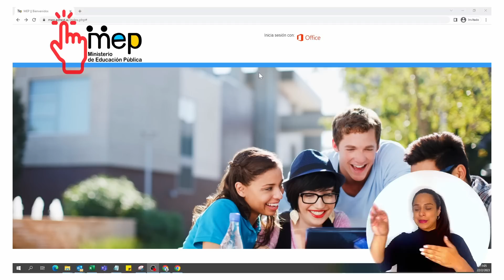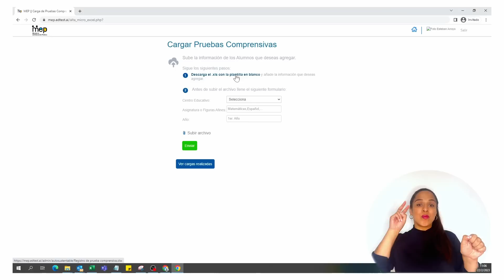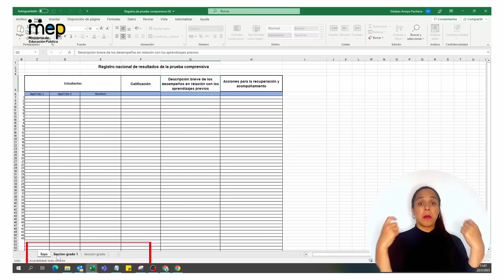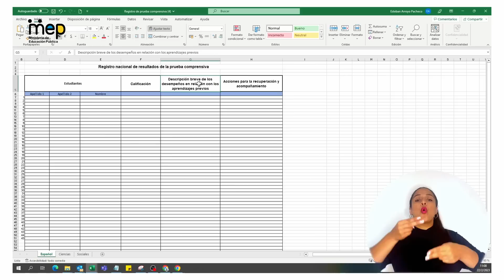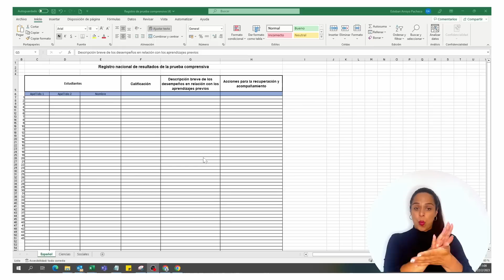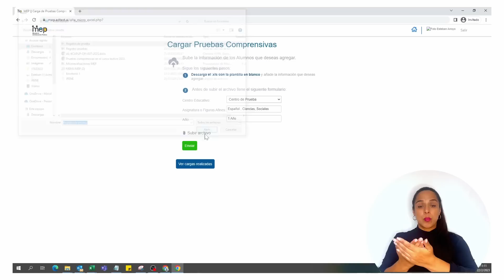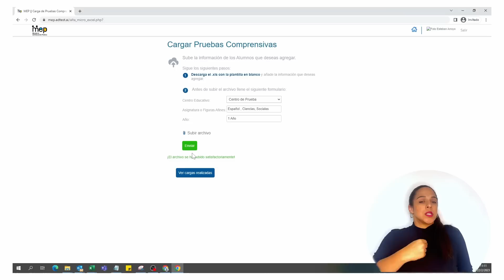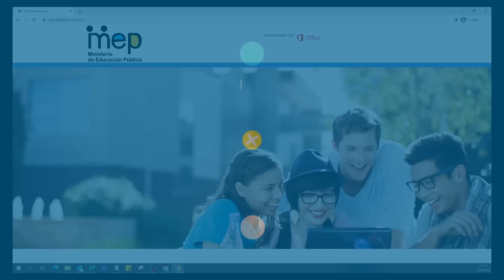Tutorial de carga Prueba Comprensiva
En el siguiente tutorial al profesorado se les explica el proceso para cargar a la plataforma respectiva del Ministerio de Educación Pública los datos de las Pruebas Evaluativas 2023.